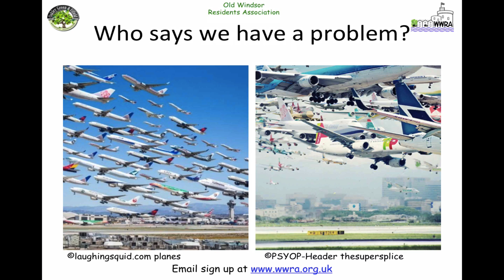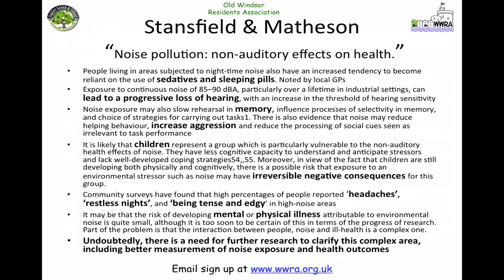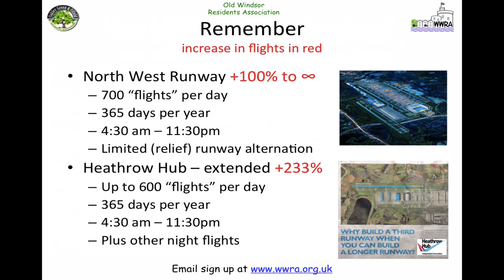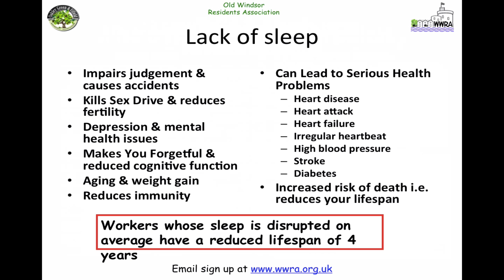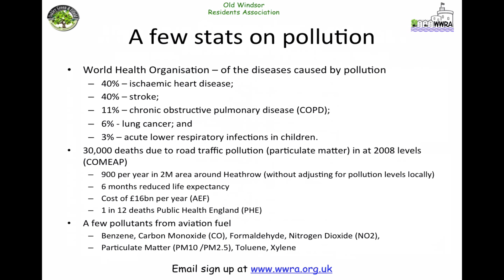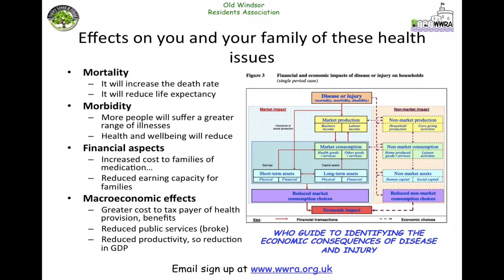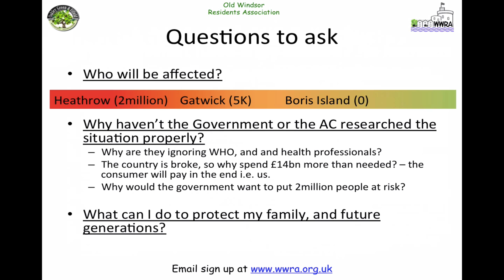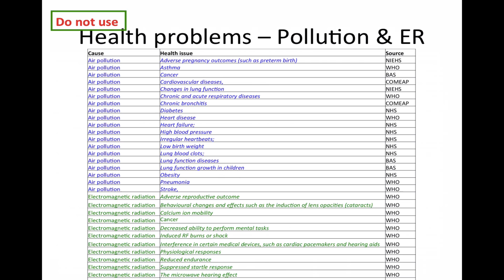The Health Effects of an extra runway at Heathrow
ERRATUM - Apologies for a slip of the tongue on slide 7. You won't definitely die from a heart attack after 15 years, but your risk will be significantly greater according to researchers.

Presentation first given at Windsor Racecourse on 20 January 2015. WWRA Chairman, Cllr Wisdom Da Costa presents the findings of more than 50 of the world's top medical and education institutions on how Heathrow, and airport operations affect residents. That's up to 2 million people around Heathrow. Their findings are sobering, if not frightening, and many of the issues have been ignored by the Government's Airports Commission. You wonder why. It's time to take action to the proposed HAL (sic Hell) on Earth.